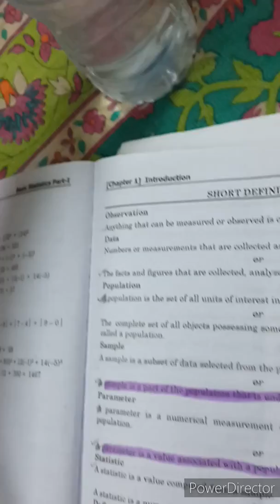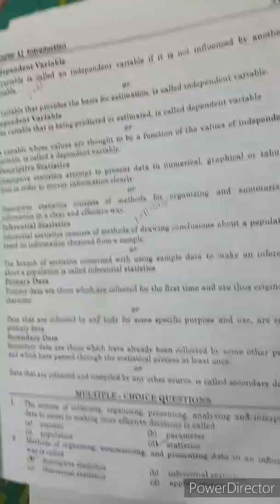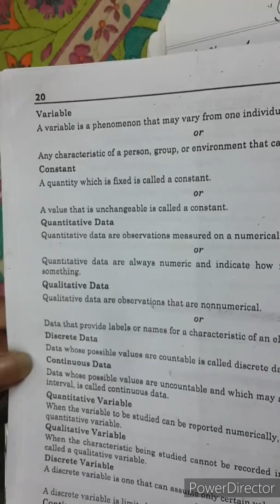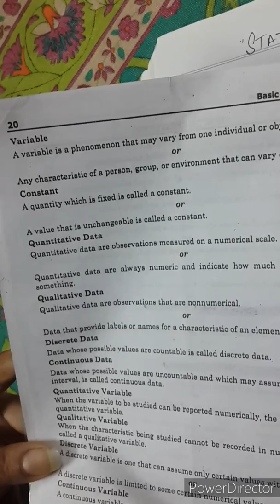Introduction Basics of Statistics chapter first class first year | Mathematics & Statistics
Hello Students hope you all are good and feeling well i have some good news for you i am giving my services for you your mathematics subject i will preparing you AND My channel is related with numerical subject mathematics and Statistics.These both subjects are very difficult for students so students don't take tension I'm helping you for the study of mathematics if you have problem to study of mathematics so tell me how can I help you because I offer my services for all the students of 9th, 10th, 11th and 12th so students tell me which chapter is difficult for you I can help you And I made my videos for the related subject of mathematics so IF YOU LIKE MY VIDEOS THEN SUBSCRIBE MY CHANNEL👍 🔔 😊 my Channel link is below Email